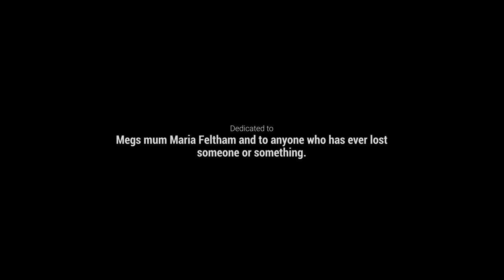Exulansis | BFI Film Academy Bristol 2022 | Watershed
A short film about grief and resilience

Exulansis is a short documentary about a youth’s experiences with grief. We took a challenge and spoke about a taboo subject, in Exulansis you travel through a young woman’s process of grief and how those around reacted. Although it’s quite a hard subject you will feel very calmed and moved after watching this film due to the vibrant and beautiful settings and imagery.